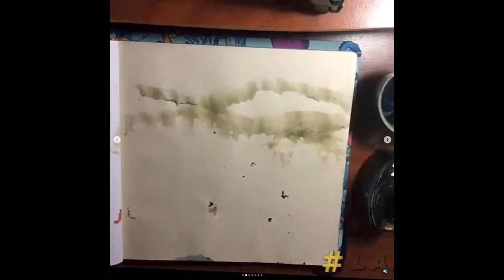Reto InkTober 2020, día 15: Outpost.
Técnica: Encendedor, peinilla, fósforos El Rey, trapo, cartón y tinta china.